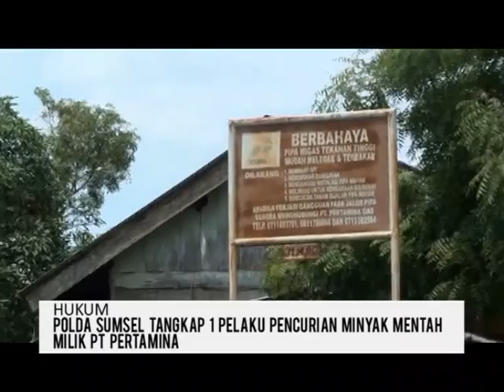Polda Sumsel Tangkap 1 Pelaku Pencurian Minyak Mentah Milik PT Pertamina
Pencurian minyak mentah milik PT Pertamina kembali terulang, kali ini komplotan yang berjumlah 4 orang berhasil menyedot minyak mentah yang berada di Kelurahan Bukit Sangkal Kecamatan Kalidoni. Satu dari empat orang pelaku berinisial IB berhasil diamankan beserta barang bukti 4 ton minyak mentah, serta mobil truk yang digunakan untuk mengangkut minyak.